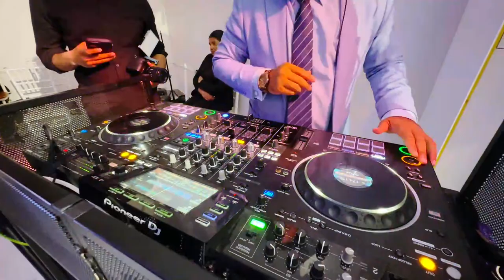Joel weds Nizma